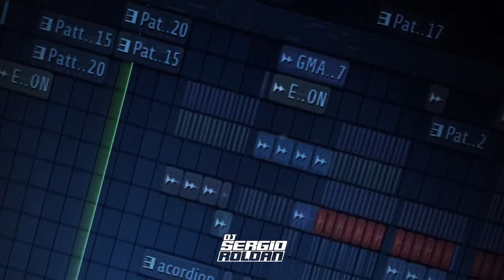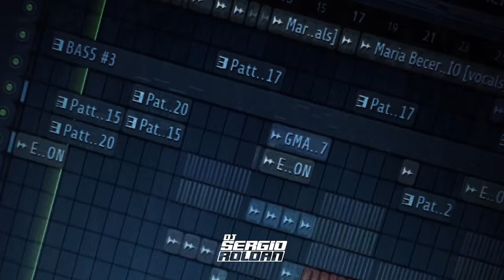QLONA - Cachengue Remix - KAROL G - PESO PLUMA - Dj Sergio Roldan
◉ Pronto mis Remix en Spotify